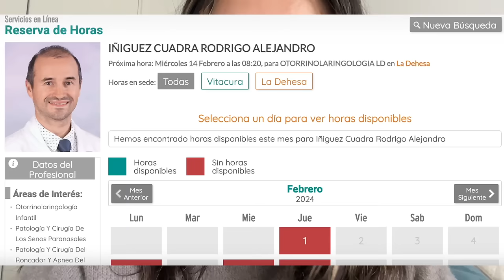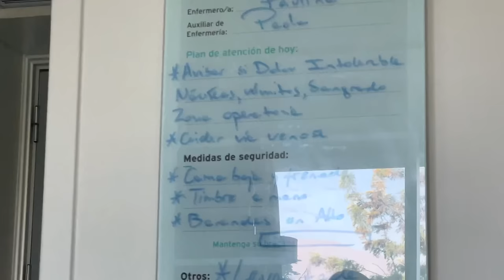VLOG| ME OPERÉ LA NARIZ| Rinoplastía Chile| Kote Salas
00:00- 7:57 intro, pensamientos previos
7:58 experiencia primera consulta
14:08 rinomanometría
15:43 CT
18:55 segunda consulta
22:05 última consulta antes de la cirugía
27:42 día de la cx
35:40 1 día post cx
39:32 2º día
42:57 3º día
47:39 4º día
51:15 5º día
52:00 6º día
54:24 7º día
56:09 chao tubos+ cast
1:01:19 reacción primera vez sin cinta
1:01:45 2 semanas post cx
1:04:46 2 semanas 1/2 post cx
➣ Instagram : kote_358 (tienen que ingresar con su cuenta y deben tener su fecha de nacimiento en ig o si no, no podrán ver nada xd)
➣ *Donaciones por si quieren*
•Edito con: Final Cut Pro
•Mi cámara: canon t51 lente 18-55 mm